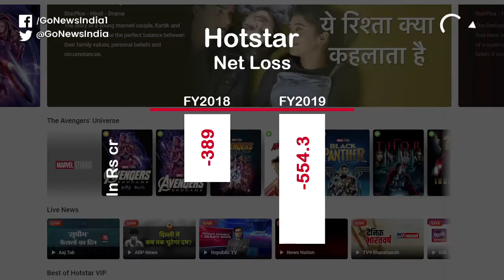Netflix On A Record High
Over-the-top (OTT) platform Netflix is raking in profits by record margins after posting a record 700% growth in 2018-19. Netflix's profit margin grew from 20 lakh in 2018 to 5.1 crore in 2019 whereas Hotstar is at a loss from 389 crore in 2018 to 554.3 crore in 2019